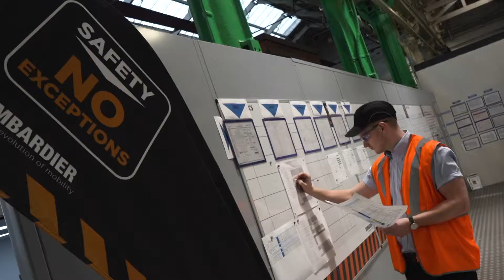A day in the life of an engineering apprentice at Bombardier, Liam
Apprenticeships offer a great route into university study! Hear from Liam on how his Engineering apprenticeship with Bombardier has prepared him for his future career.

For more information and to see what live vacancies we have available,